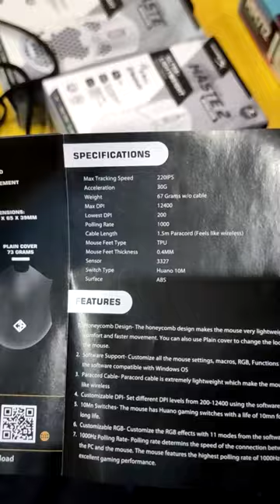Cosmic Byte Firestorm RGB Wired Gaming Mouse with PTFE feet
Cosmic Byte Firestorm RGB Wired Gaming Mouse with PTFE feet Quick Update

Cosmic Byte Firestorm Mouse Review

"Welcome back, gamers! Today, we have an exciting treat for you as we unbox and review the Cosmic Byte Firestorm Mouse. If you're on the hunt for the ultimate gaming gear that delivers top-notch performance, sleek design, and an affordable price tag, this video is for you! So, without further ado, let's dive into the unboxing and take this gaming beast for a spin!"

Unboxing:
"As we crack open the box, the first thing that catches our eye is the sleek and modern design of the Cosmic Byte Firestorm Mouse. The packaging is on point, and we can't wait to get our hands on this device. Inside the box, we find the mouse carefully nestled, accompanied by a user manual and the Paracord USB cable for easy connectivity. Kudos to Cosmic Byte for keeping it simple yet impressive!"

Design & Build Quality:
"The Cosmic Byte Firestorm Mouse boasts an ergonomic design that comfortably fits right-handed gamers, ensuring a natural grip for those extended gaming sessions. The build quality feels solid, and the mouse is surprisingly lightweight, making it ideal for flick shots and quick movements. The matte finish on the surface provides a smooth feel while reducing fingerprint smudges."

Key Features & Customization:
"What sets the Firestorm Mouse apart from the competition is its fantastic set of features. Equipped with a high-precision optical sensor, it offers adjustable DPI settings, allowing you to toggle between different sensitivity levels on the fly. Additionally, the customizable RGB lighting adds a touch of flair to your setup, and you can fine-tune it using Cosmic Byte's software."

Performance & Gaming Experience:
"We put the Cosmic Byte Firestorm Mouse to the test in various games, and it performed like a champ! The accurate tracking and snappy responsiveness allowed for precise aiming, giving us a competitive edge in first-person shooters. The buttons are satisfying to click, and the scroll wheel provides the right amount of resistance. Whether you're into FPS, MOBA, or any other gaming genre, this mouse will undoubtedly enhance your gaming experience."

Software Integration:
"The Cosmic Byte Firestorm Mouse integrates seamlessly with the company's software, which opens up a world of possibilities for customization. From remapping buttons to creating macros, the software offers a user-friendly interface that allows you to tailor the mouse's performance to suit your unique playstyle."

Conclusion:
"In conclusion, the Cosmic Byte Firestorm Mouse is an outstanding piece of gaming gear that punches well above its price range. With its impressive design, build quality, and performance, it's a steal for any gamer on a budget. So, if you're looking to upgrade your gaming setup without breaking the bank, the Firestorm Mouse should be right at the top of your wishlist. Until next time, happy gaming!"